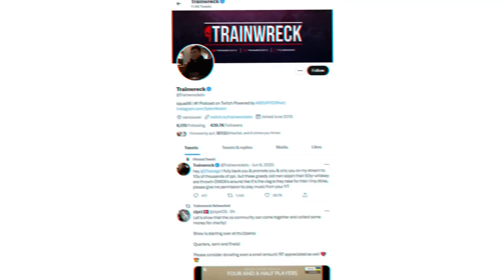pra que gastar R$80.000,00 nisso???